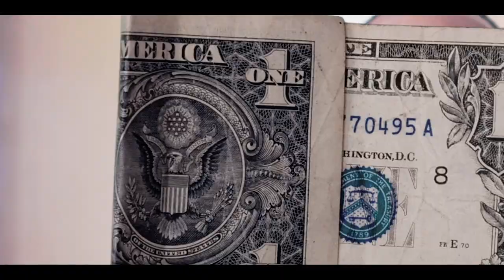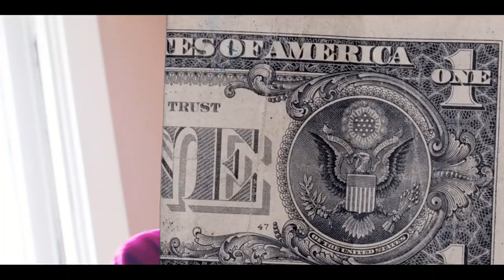Nova Lennon - 2 Of Me (shot by dutchie killa visual) prod by Nova Lennon